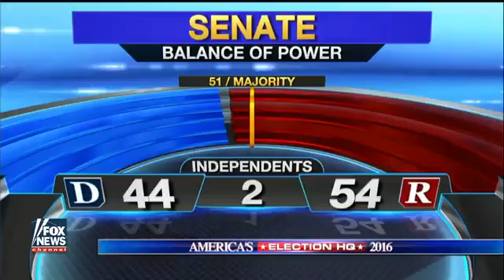Speaker Paul Ryan sounds the alarm about GOP House races